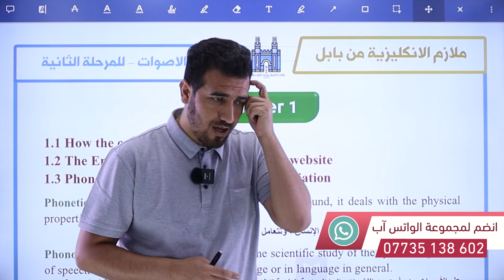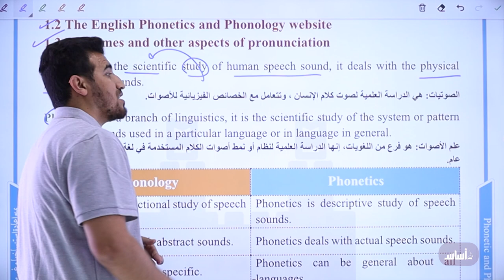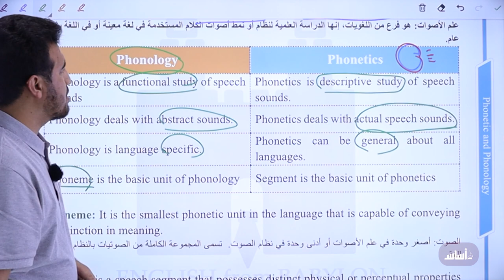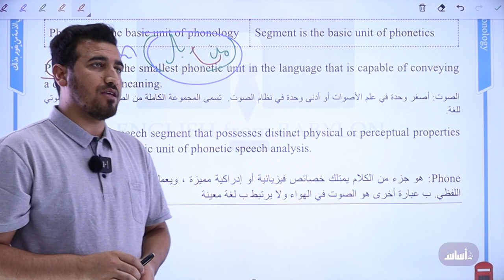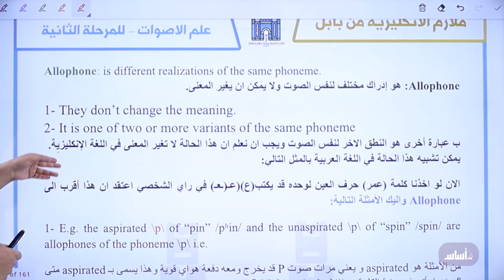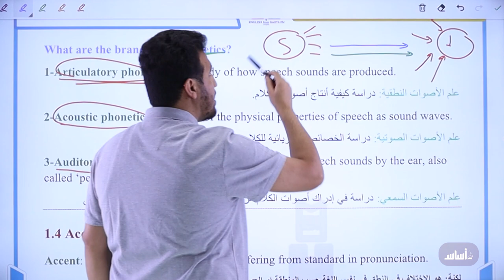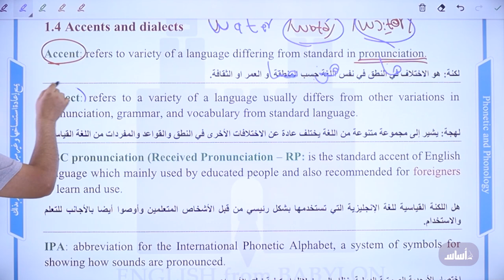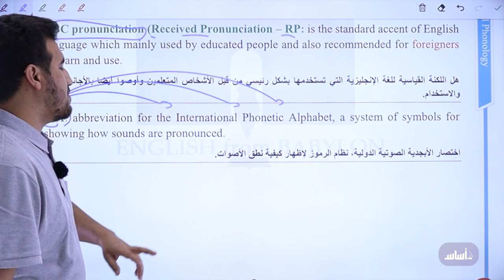شرح الصوت | مرحلة ثانية | الفصل الاول | تصوير 2024 | محمد نجم النوفلي